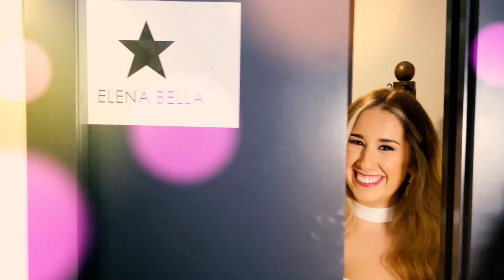Descubrimos diferentes facetas de la actriz Lara Chaves - GRAN VÍA ESQUINA BROADWAY - DéjateTV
Déjate de Historias TV presenta un nuevo espacio dedicado al arte dirigido por la cantante Elena Bella, ¡no te lo pierdas de lunes a viernes!

Presenta: Elena Bella.
Interviene: Lara Chaves, actriz y cantante.